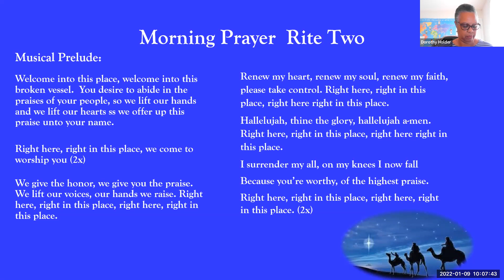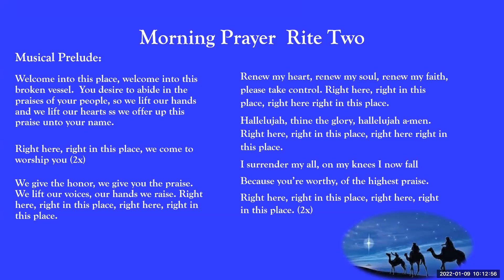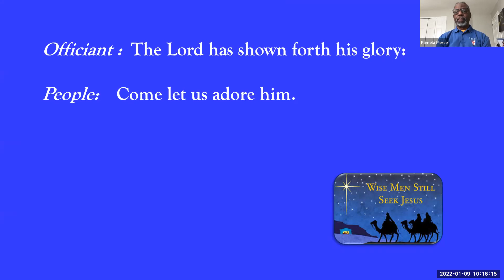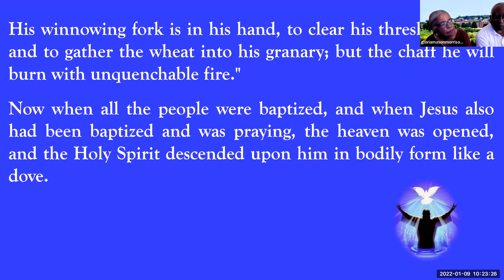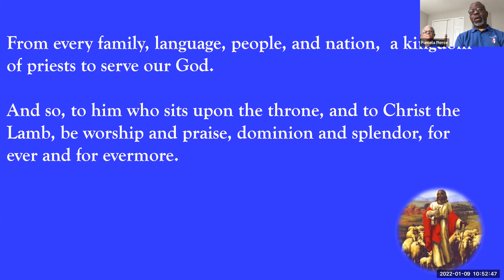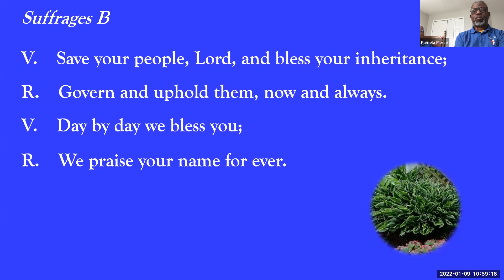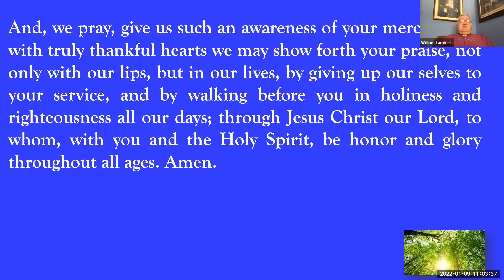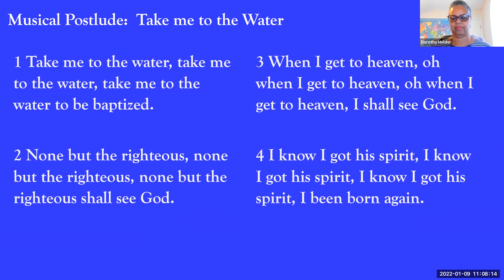Sunday Morning Prayer Service - 1/9/22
Sunday Morning Prayer Service - 1/9/22 - St. Philip's Episcopal Church Jacksonville, FL